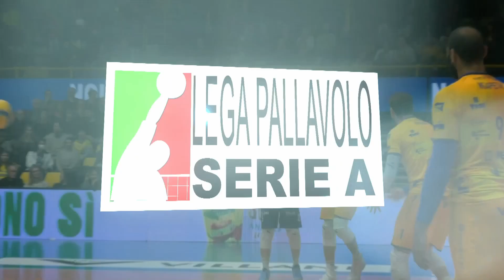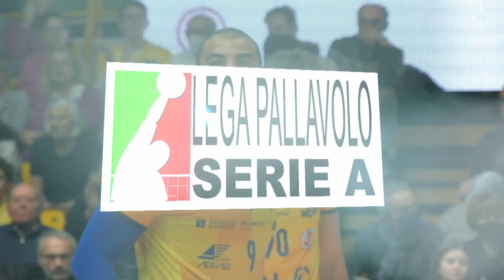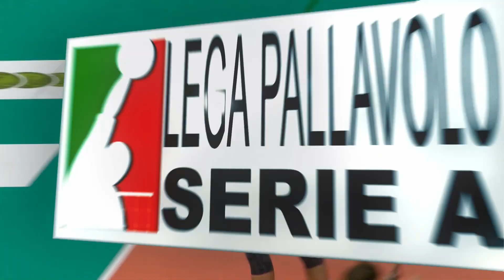Rok Možič. Highlights, Modena vs Verona. 27.11.2022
3–1 (25-19; 14-25; 25-18; 25-22)
14 PTS
Video credit: IMG Media Limited, Lega Pallavolo Serie A, Sportklub
Cover photo: Verona Volley